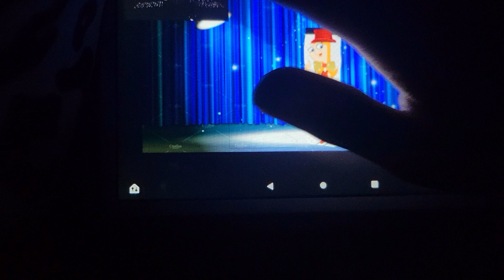October 24, 2022(4)